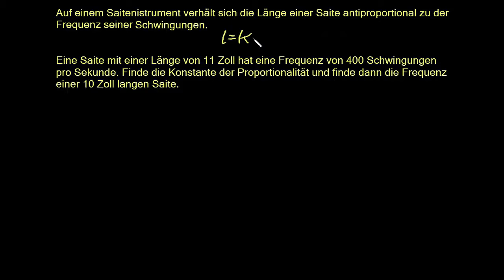Antiproportionalität - Textaufgabe: Saitenschwingungen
Je kürzer die Saite eines Saiteninstruments, desto schneller schwingt und desto höher tönt sie! Musikalische Antiproportionalität so zu sagen...

Dieses Video basiert auf den englischen Inhalten der Khan Academy und wurde durch Kuba Schwartz aus dem Videoteam ins Deutsche übersetzt.